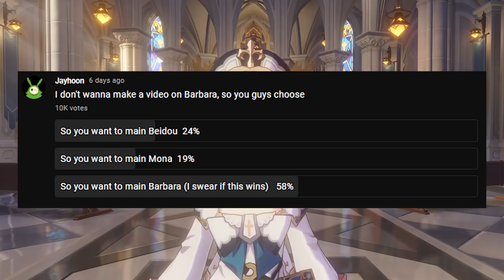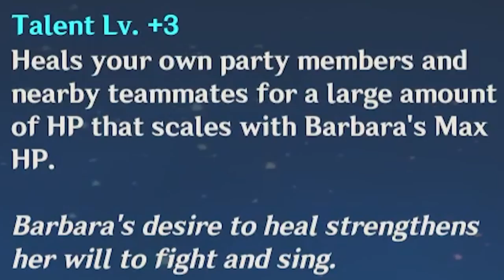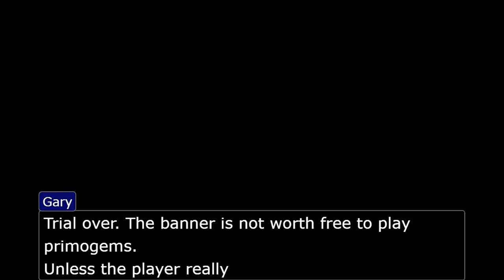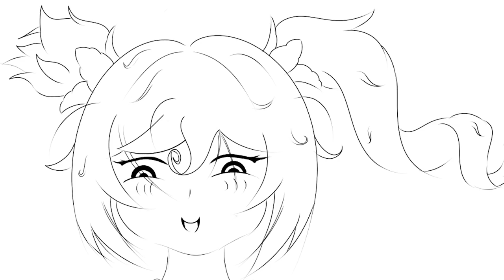So you want to main Barbara | Genshin Impact Guide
Barbara don't come out of my gacha!

Hope you enjoy the Guide!

Music
1. Green Greens (for 3DS Wii U) Super Smash Bros. Ultimate
2. Groose's Theme - The Legend of Zelda Skyward Sword
3. 일만엔 짜리 반지 - 무지개 여신
5. Tifgy - Tilted [XimerTracks]
6. Phoenix Wright Ace Attorney OST - Trial
7. Eine Kleine Nachtmusik (by Mozart) - Mozart
8. When I Was A Boy - Tokyo Music Walker